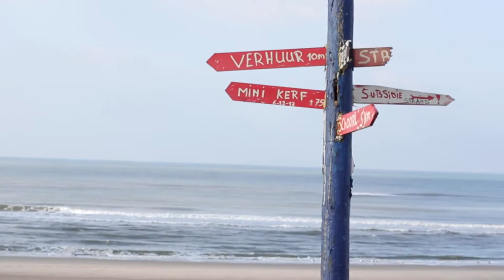Netherlands: Bergen aan zee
Shortly about seashore in Bergen aan zee, Netherlands.